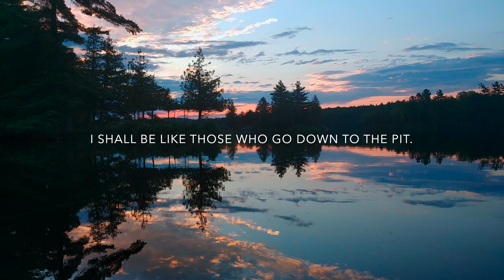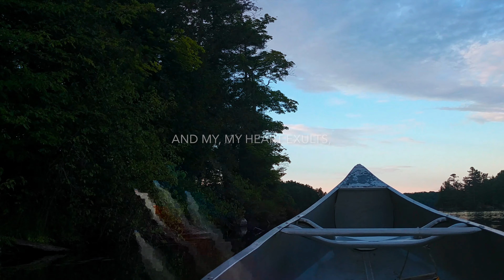🎤 Psalm 28 Song - Shepherd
Spirituality is the "next big thing" in millennial-focused marketing, according to a chief creative and commercial officer of a large, successful company in the United States.

It's no secret that those born between '81 and '96 have mostly turned away from organized religion (over 40% according to Pew). But what might be a surprise is how quickly corporations have stepped in to fill the void! Whether it's Google or Gucci, political and social activism– as well as spiritual stances– seem to be selling.

If you search for spirituality in business, you'll find many articles referring to the importance of companies fostering a spiritual aspect to their work. The irreligious who belong to the millennial generation seem to respond well to corporate spirituality.

But why would that even be effective to people who don't believe in God? Haven't they turned their back on the supernatural?

As it turns out, people who abandon belief in organized religion most often substitute that faith with some sort of personalized, individualized, homemade belief structure. Instead of Jesus Christ, they say they believe in angels, the universe, or even extraterrestrial caretakers.

We all have a hunger for food, but humanity is now accepting that we also have a hunger for meaning. It's becoming harder and harder to deny one's own spirituality.

If you're in this age group, let me encourage you to think bigger than yourself. While it might be appealing to design your own religion, the beneficial qualities of faith, such as accountability, community, and unity with other believers will be lacking.

There's a reason world religions have survived for millennia: they do what they aim to. I invite you to call out to God, and ask him to speak to you. I invite you to open your mind to the possibility you may have been wrong. As Jesus said, take up your cross – carry a great responsibility – and follow Him.

Amen

Prayer for Help and Thanksgiving for It
Of David.

1 To you, O Lord, I call;
  my rock, do not refuse to hear me,
  for if you are silent to me,
  I shall be like those who go down to the Pit.
2 Hear the voice of my supplication,
  as I cry to you for help,
  as I lift up my hands
  towards your most holy sanctuary.
3 Do not drag me away with the wicked,
  with those who are workers of evil,
  who speak peace with their neighbours,
  while mischief is in their hearts.
4 Repay them according to their work,
  and according to the evil of their deeds;repay them according to the work of their hands;
  render them their due reward.
5 Because they do not regard the works of the Lord,
  or the work of his hands,
  he will break them down and build them up no more.
6 Blessed be the Lord,
  for he has heard the sound of my pleadings.
7 The Lord is my strength and my shield;
  in him my heart trusts;so I am helped, and my heart exults,
  and with my song I give thanks to him.
8 The Lord is the strength of his people;
  he is the saving refuge of his anointed.
9 O save your people, and bless your heritage;
  be their shepherd, and carry them for ever.